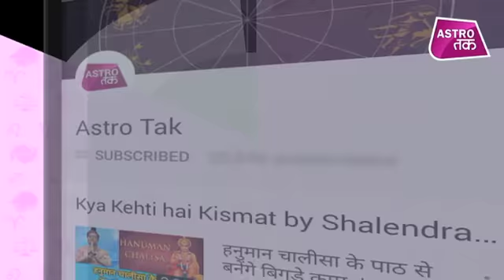आज का भाग्य | 02 january 2019 | Deepak Kapoor | Astro Tak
आज का भाग्य - जाने-माने ज्योतिष गुरू दीपक कपूर से जानिए 02 जनवरी 2019 की सटीक भविष्यवाणी